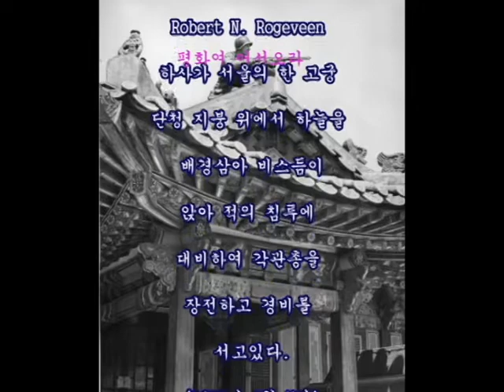뉴욕주 펠함 출신 미군이 서울의 고궁 지붕에서 적의 침투를 감시하다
A U.S. soldier, lmost silhouetted against the skyline, Pelham, .N.Y. watches with the rifle at the ready for infiltrating Reds from ornate places roof. (May 7, 1951)